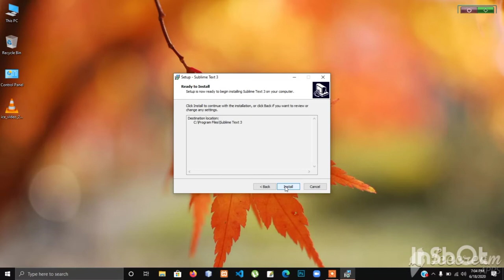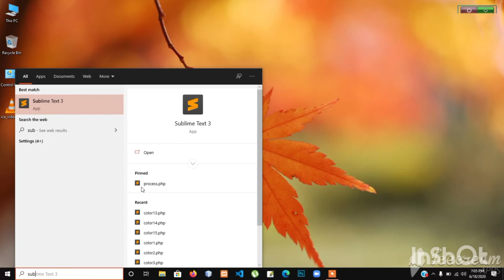Install sublime text 3 free in windows and Mac